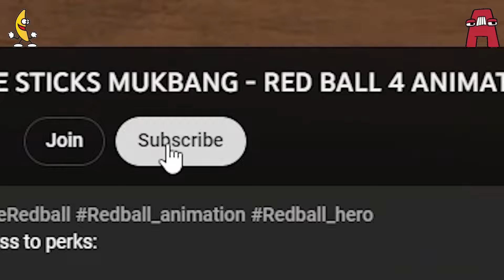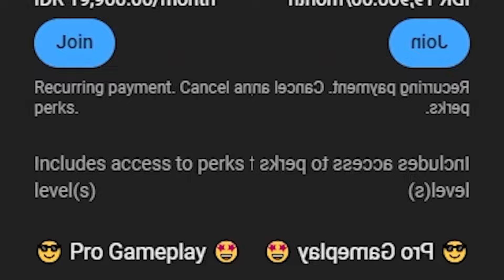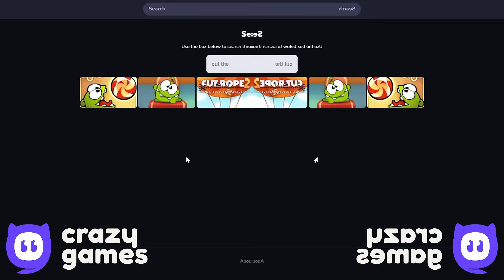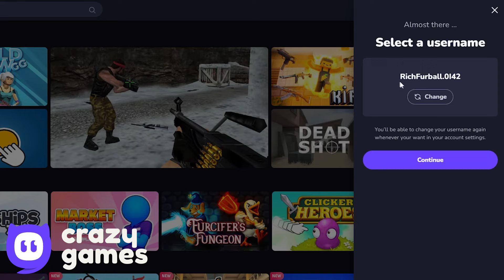King Red Ball - All Levels - Desert Hills - Twin Mode - Walkthrough Gameplay - Gameplay Volume 2